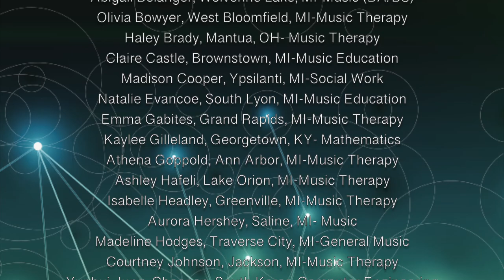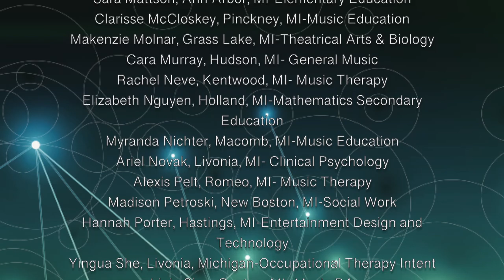EMU Candlelight Concert 30 Minute TV version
EMU Choral Ensembles perform the 2019 Candlelight Concert at Detroit's Orchestral Hall. This reduced version includes only a portion of the full performance.